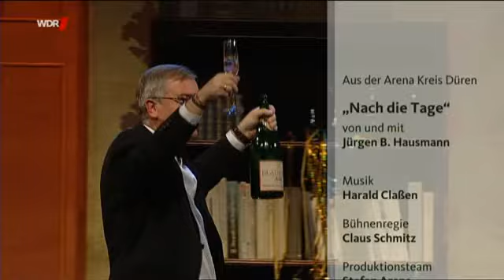Jürgen B. Hausmann - Nach die Tage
"Kabarett direkt von vor der Haustür" ist schon seit vielen Jahren die Sache des ehemaligen Latein-, Griechisch- und Geschichtslehrers Jürgen Beckers alias Jürgen B. Hausmann aus Alsdorf bei Aachen. Mit großem Erfolg begeistert er nicht nur die "Ureinwohner" westlich des Rheins, sondern schon länger auch in ferneren Regionen Deutschlands.

Mit seinem neuen Bühnenprogramm "Nach die Tage" schließt er inhaltlich jene Lücke, die von seinen zahllosen Fans als besonders schmerzlich empfunden wird: Ostern und Weihnachten waren bereits Thema, Urlaubsreisen nach Italien oder Schulausflüge nach Rom ebenfalls, auch zum ganz normalen Alltag und zum schönsten Tag im Leben eines Heranwachsenden - der Kommunion - hat sich Jürgen B. Hausmann bereits pointenreich geäußert, doch jene seltsam-wunderliche Zeit "nach die Tage" blieb bislang ausgespart.

TEXT ARD